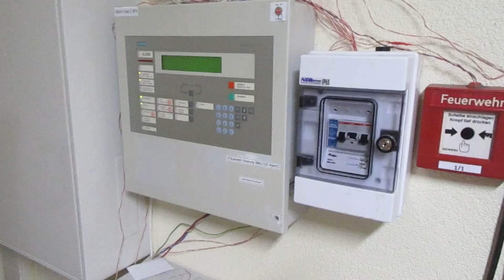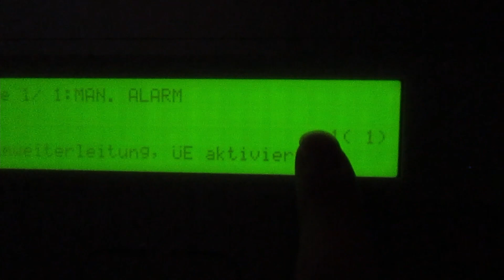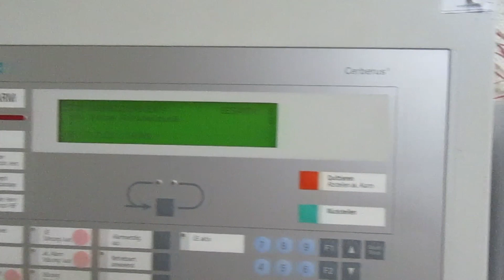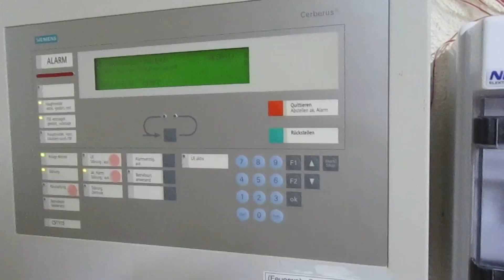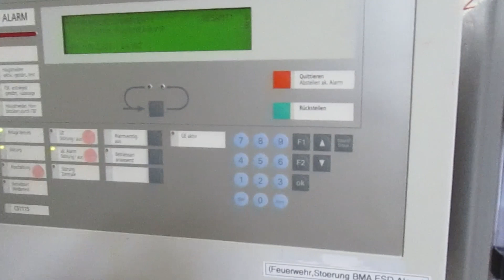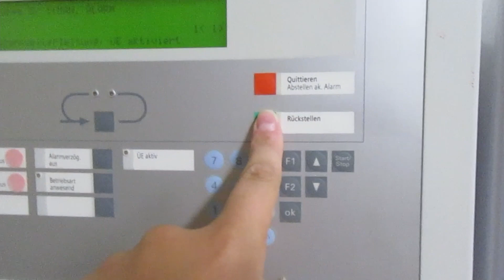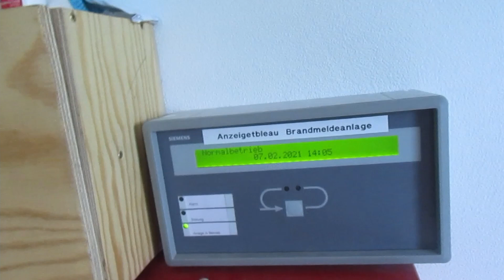Neues Licht für die Brandmeldezentrale | Easy Tec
Hi, in diesem Video zeige ich dir, wofür und warum ich jetzt ein neues Licht an meiner Brandmeldezentrale habe.
WARNUNG! Dieses Video soll nicht zur Nachahmung anregen!
Ein Feueralarm sollte nie ohne einen drastischen Grund ausgelöst werden!
Ich übernehme keine Haftung für die Nachahmung der im Video gezeigten Inhalte!